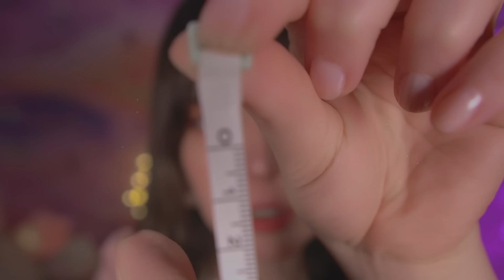⭐ASMR Midiendo tu CARITA🥰 [Sub] Roleplay, Soft Spoken, Atención Personal en Español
⭐Que bueno verte! Sé que estás algo cansado, así que te ayudaré a relajarte: tomaré las medidas de tu rostro para hacerte una sorpresa! Si quieres puedes cerrar los ojos y dormir, yo estoy aquí para cuidarte :)